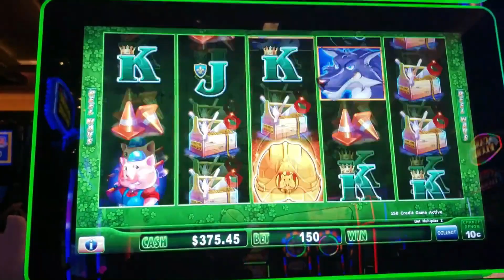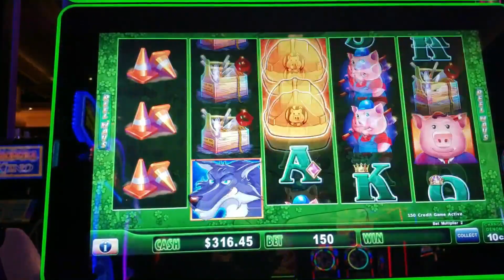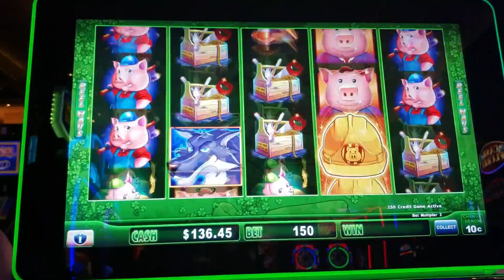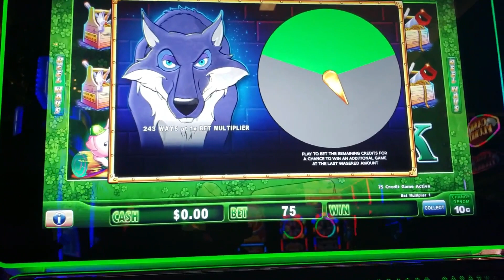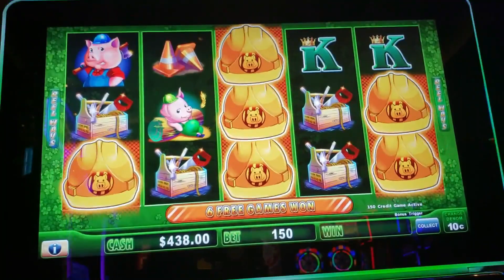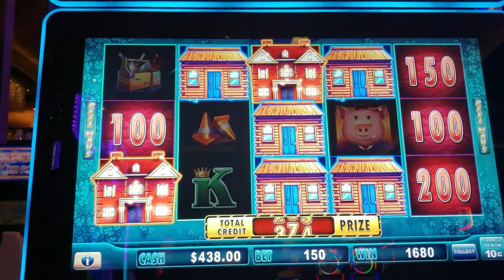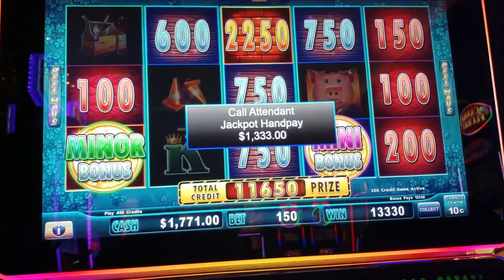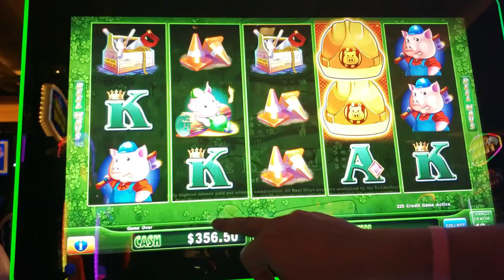HANDPAY JACKPOT! 1st Time Playing Huff n Puff Lock It Link Slot!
We just came back from an amazing trip to Las Vegas, and we stayed at the Cosmopolitan Las Vegas with friends and family! We had a great time all together, and we all ended up gambling together too.

A while back, I saw an awesome handpay jackpot that SD Guy had on Huff n Puff, and I got pretty excited to play that game. But, turns out the Wynn didn't have it, nor did the Red Rock. We caught wind of the Cosmo having it, so I about jumped out of my seat when I saw it on the casino floor! It's my new favorite slot machine, and it's the newer version of Lock It Link!

It's probably the cutest slot machine at any casino (maybe Piggy Bankin') but it's super fun. We sat down, and we were betting between $15 - $30 a smack, and ended up getting 6 hard hats. Those that don't know, those hard hats trigger the free game bonus. It's the same game functionality as Hold Onto Your Hat where the goal is to turn those spaces into gold squares so you're eligible for some crazy handpay and/or jackpots!

Anyways, we jumped on and this was the 1st time I've ever sat down on this machine so excuse my ignorance on the gameplay. One full session entirely on Huff n Puff Lock It Link with my sister in law hanging out with us! Side note -- she put in $200 into Buffalo Gold not knowing the max bet was $36 a smack! Needless to say she was finished in 6 smacks.. LOL. Sorry Nina!

If you're new to my channel, here's a couple of videos you might find fun, or maybe not! Either way, they are here for your viewing pleasure!!!